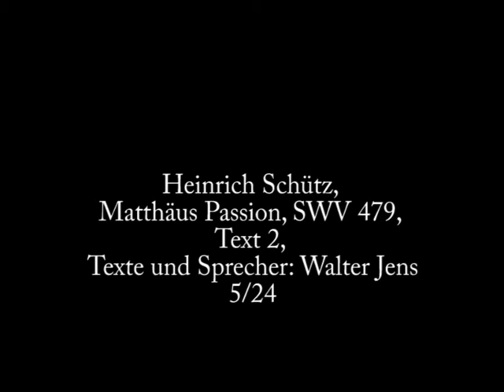Heinrich Schütz, Matthäus Passion, SWV 479, Text 2, Walter Jens 5/24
Heinrich Schütz: Matthäus Passion, SWV 479
Text 2
Texte und Sprecher: Walter Jens
vocal concertisten
Dirigent: Kristian Commichau
Friedenskirche, Potsdam, 1997